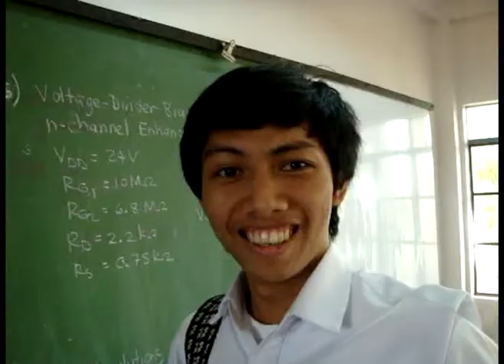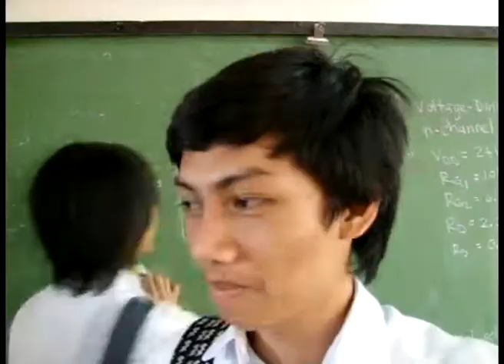What is Love?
surprisingly, the answer "love is blind" is almost like the very first thing that comes into the head of our random respondents... a lot were really hesitant just to answer a very simple question... but im sure that the question made them think.

this was a short clip made by me for our church's valentine fellowship... it was a very fruitful event, we learned from our guest pastor Denise, what love truely is, and it is God...